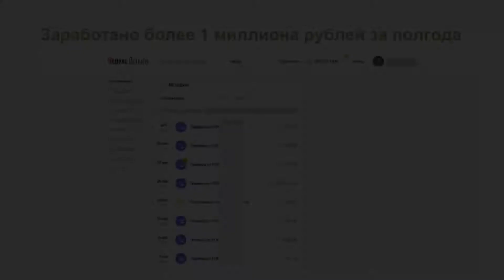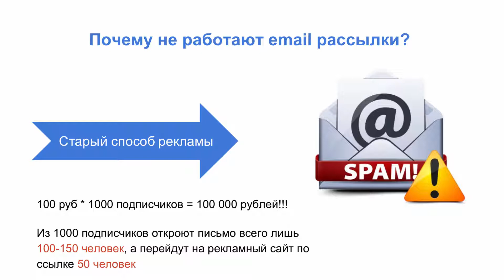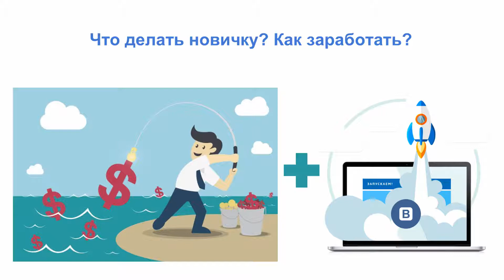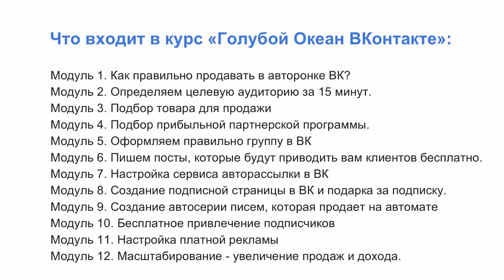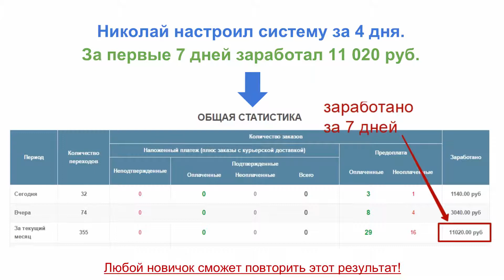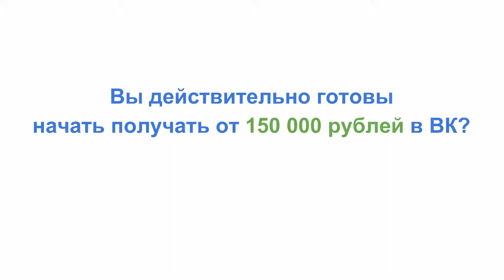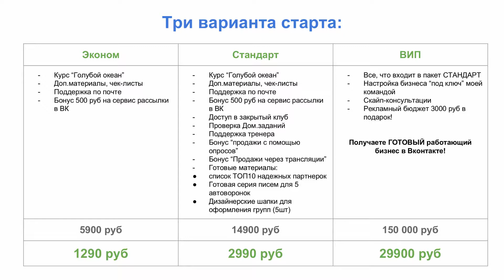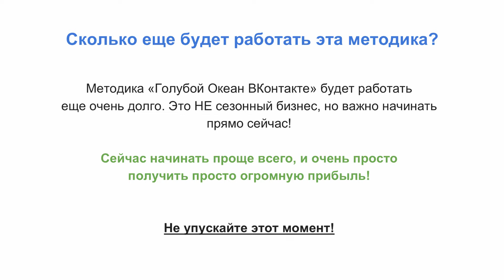Голубой океан ВКонтакте. (Александр Новиков)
Автор(ы): Александр Новиков
Подробное содержание на сайте АВТОРА, или у нас: